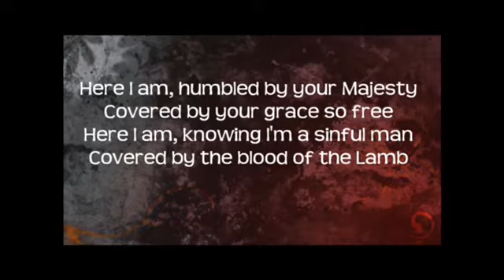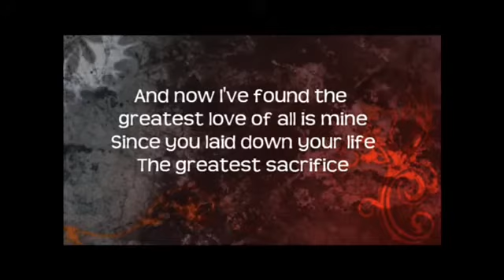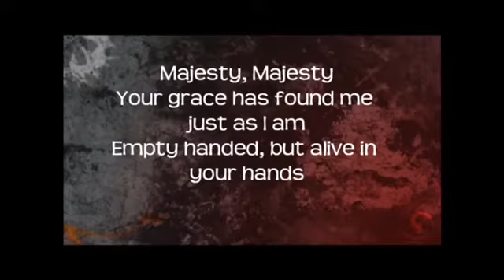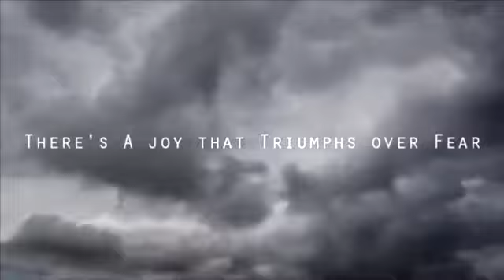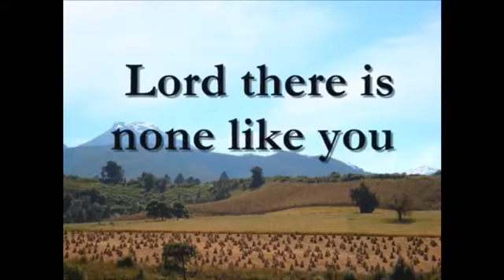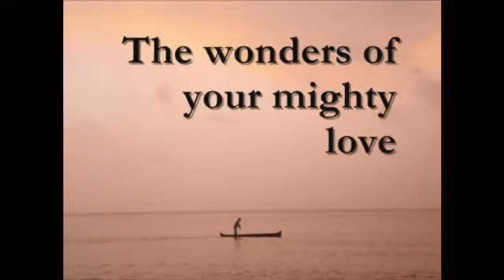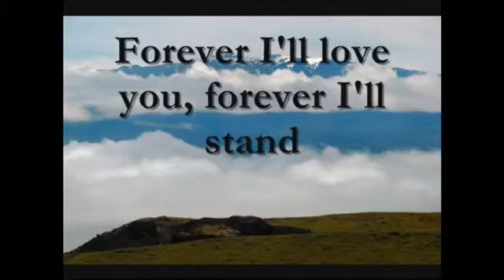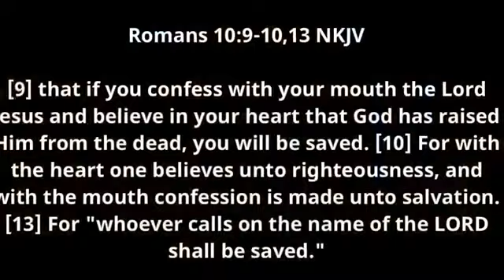Psalm 41 (Pastor Alfonso Antillon)